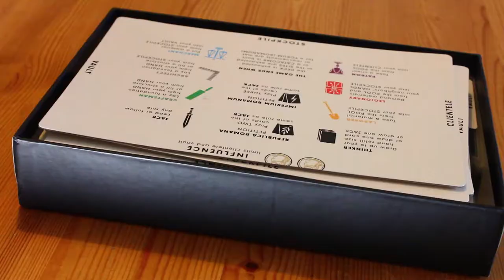Brettspill med Takras: Augustus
[00:00] Innledning
[01:24] Innholdet og komponenter
[02:06] Hvordan det fungerer
[08:58] Konklusjon og sammenligning

Besøk for mer info og tilbakemeldinger om denne episoden